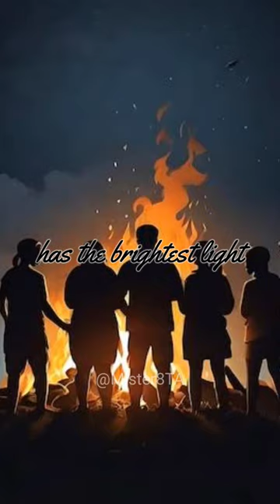Gossip poetry explorepage fypシ gossip fyp art